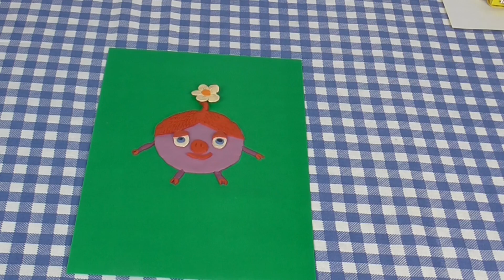NEW VIDEO-sculpt Nyusha from the cartoon Smeshariki- FANTSTIC TIME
HI MY FRIEND! HOW ARE YOU ? LIKE PARENTS ?
I'm going to sculpt Nyusha from the cartoon Smeshariki.
THIS ALSO YOU CAN REPEAT home and make a gift to mum or grandmother.
Like PLACED AND COMMENTS
SEE KIDS IN THE FOLLOWING VIDEO